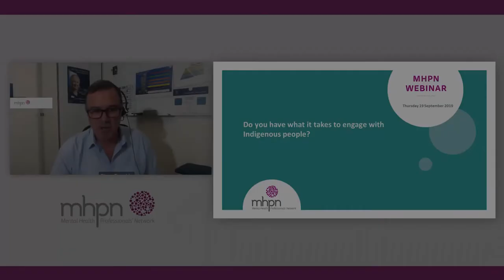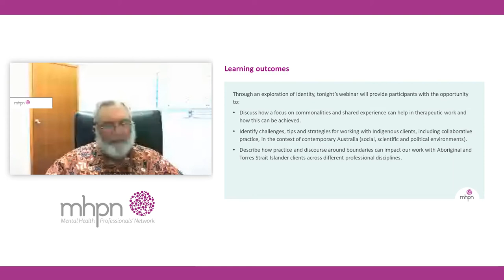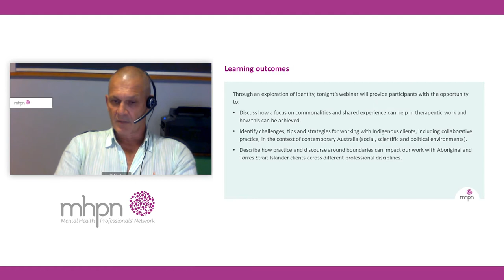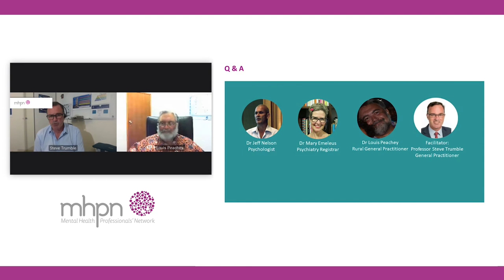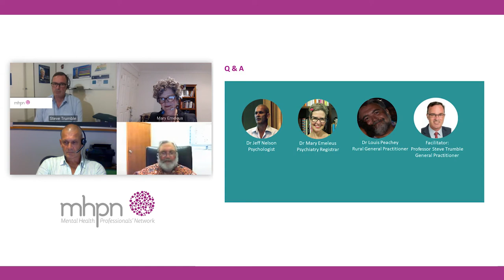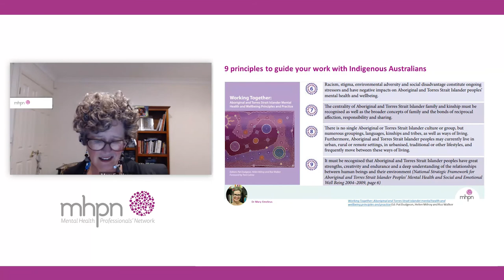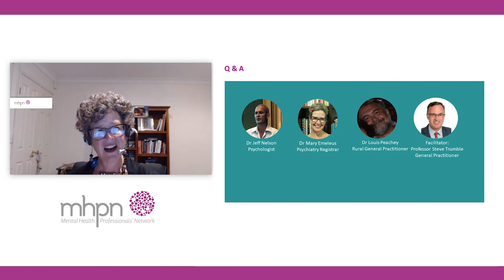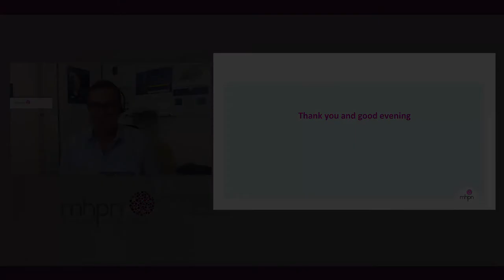Do you have what it takes to engage with Indigenous people?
Join our interdisciplinary panel of experts for a discussion about supporting the social and emotional wellbeing of Indigenous people.